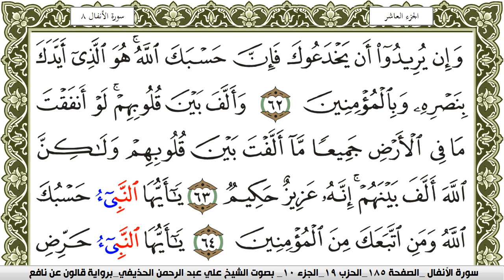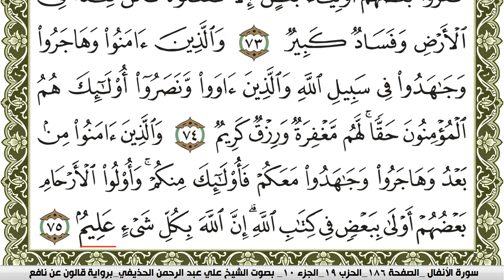سورة الأنفال مكتوبة علي عبد الرحمن الحذيفي Surah Al Anfal برواية قالون عن نافع